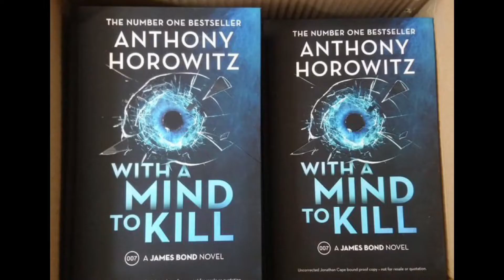NOTICIAS BOND🤵🏻ABRIL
¡FAMILIA BONDIANA!
Nuestro BOND, JAVI BOND, nos trae las últimas noticias sobre James bond

En este vídeo nos contara cosas Interesantes sobre 007, una audición que han pedido, cosas sobre amazon prime, etc.

¿Que nos contara?

Dale al ▶️ y descúbrelo 😎😎😎

⚠🚧Aquellos comentarios que no tengan nada que ver con el canal o con el tema que hablamos en el video serán eliminados🚧⚠

BSO:  "La Casa Snorky main teme"
By Alex Pérez
Copyright by Alex Pérez